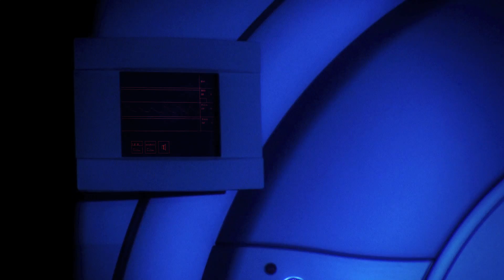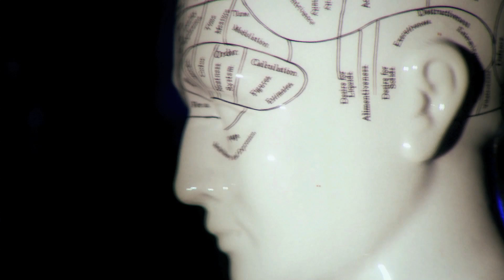The Scanner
The film shows how the latest computing technology influences the lives of patients with Prader-Willi Syndrome - a rare genetic condition that causes near permanent hunger, leading in turn to chronic obesity. Dr Alastair Garfield and Kate McAllister MA explain how technology is helping scientists change the lives of sufferers for the better.

Directed by Edward McGown, DoP Robert Hollingworth & original score by Matthew Sharp.